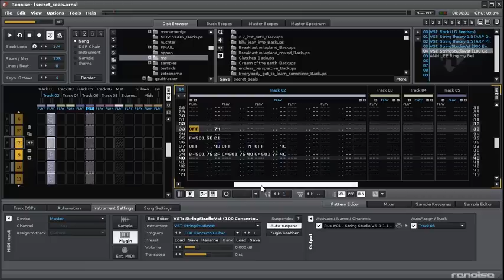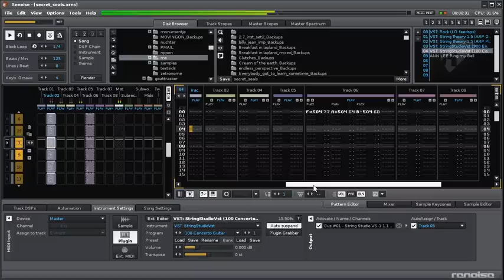Demonstrating plugin synchronisation in Renoise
This video shows two different plugins each having their own time synchronisation. String theory and String Studio. String Theory times its synchronisation to the song position whereas String Studio relates its time synchronisation upon note-offsets. So if your note hits off time in the song, the plugin also plays the sequence off time. In track 3 a chord sequence has been recorded live using the delay recording method and some notes are quite off rythm. I link instrument 04 (stringstudio) to this instrument using Copperlan and then play the sequence.
then i stop the song, bind the instrument to the master input again and unmute track 6 where i have some notes inserted timed on exact positions for instrument 04. you can hear that instrument 04 now stays in sync.